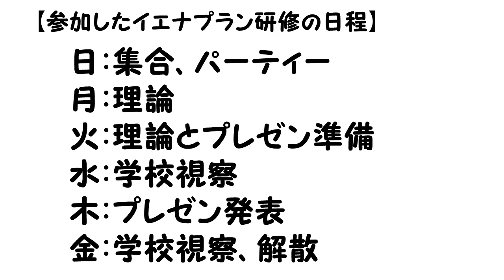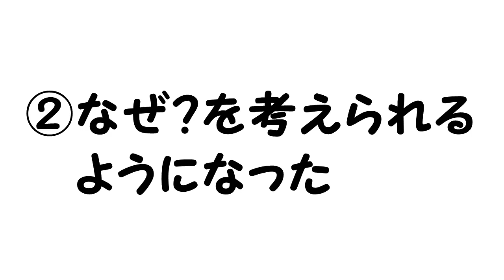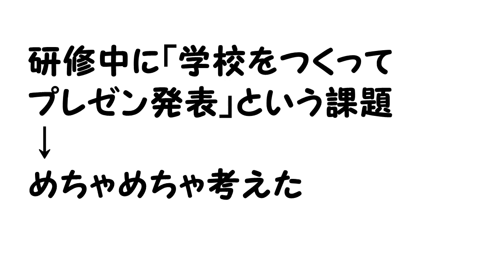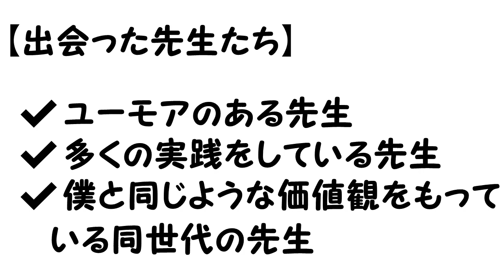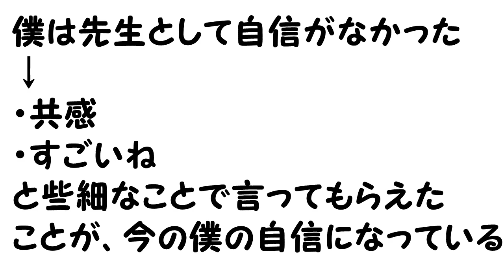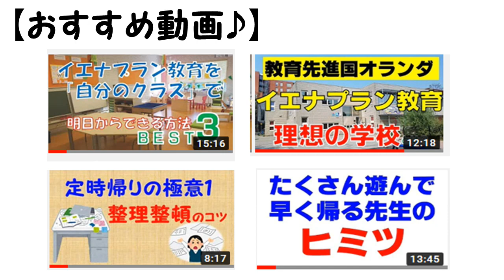教員の僕が「イエナプラン研修」に行ってよかったこと3選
僕自身、２０１９年の夏に、オランダで行われたイエナプラン研修に参加しました！
今回は、「実際に参加してよかった」
と感じていることを３つに絞ってお話しします。

▼もくじ
イエナプラン研修の日程
財産①固定観念を壊せた
財産②なぜ？と考える思考習慣
財産③全国の先生との出会い

▼イエナプラン研修のHP(参考資料)
・2019年の研修案内